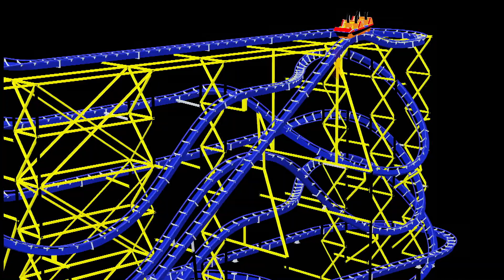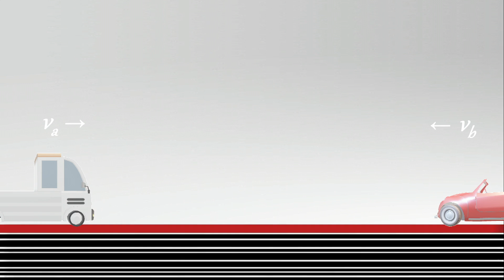Collisions in Physics and Life | Erickson Verdon | TEDxYouth@QDHS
Erickson Verdon a Physics Teacher at Shanghai Qibao Dwight High School through his talk, explains Collision in Physics alongside those he experienced in life.  Mr. Erickson Verdon graduated from the center of teaching education in the Philippines, Philippine Normal University where he majored Physics. When he was young, he wanted to be a nurse but destiny made its way of him becoming a teacher. This year marks his 10 years of being a teacher. He loves sharing his knowledge and exploring his capabilities. Right now, he loves studying Chinese and his dream is to teach physics using Chinese language. This talk was given at a TEDx event using the TED conference format but independently organized by a local community.